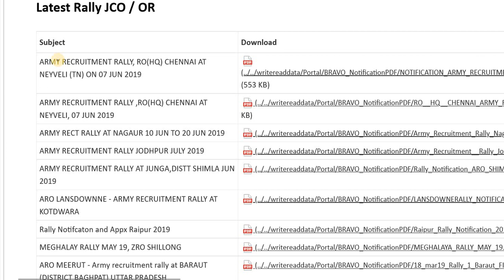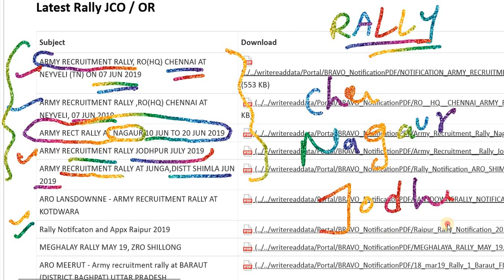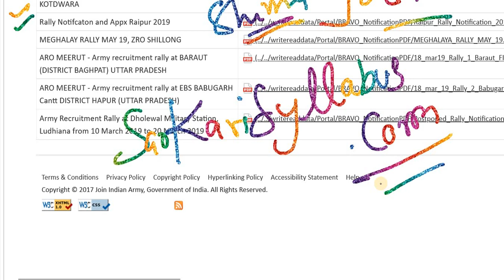latest Indian Army भर्ती 2019, Indian Army Recruitment 2019 | Indian Army Bharti/ Army Rally 2019